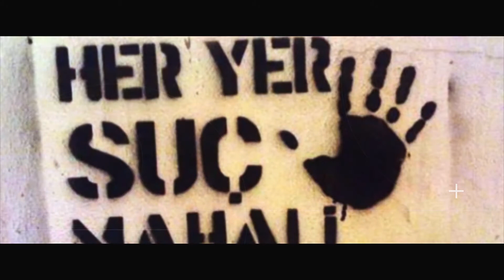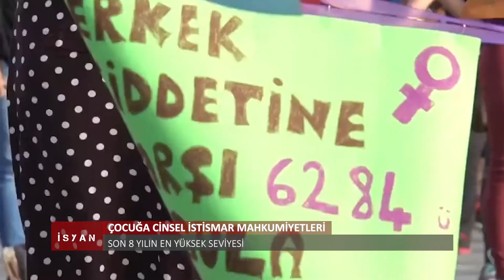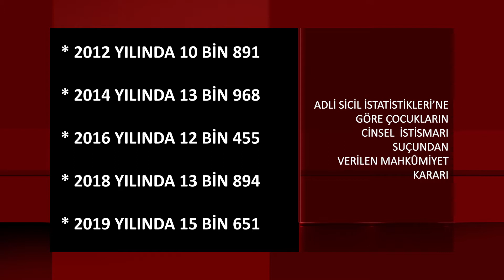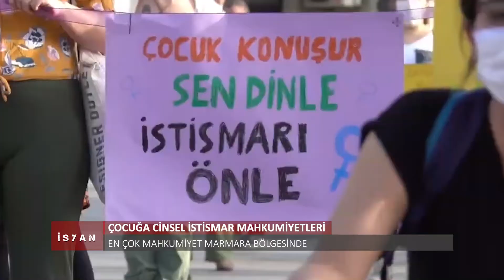İsyan Bölüm 43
İsyan programı Elif Akgül sunumuyla...